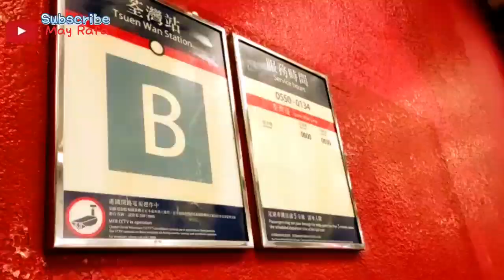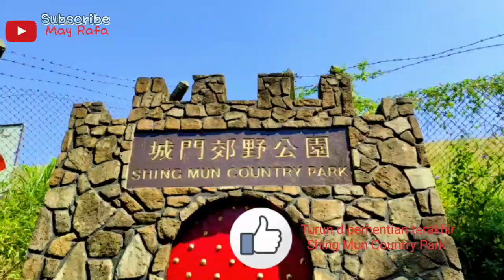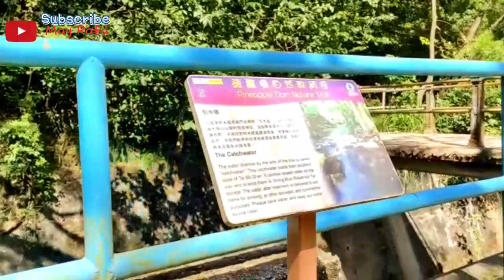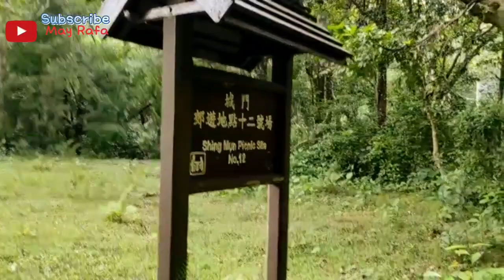Shing Mun Reservoir || Tsuen Wan Hongkong || Keindahan Warna Waduk yang indah dan "Main Dam"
pendakian yang relatif mudah dan indah, kali ini kita berada di Waduk Shing Mun Tsuen Wan hongkong,  Shing Mun Reservoir, dari Shing Mun Country Park awal jalan utama kita naik tangga menuju waduk / Danau Shing Mun, tanaman hijau, warna waduk yang indah, ada penyu, Moyer, sapi dan  melewati jalur Alam Bendungan Nanas lanjut pendakian  kita sampai ke " Main Dam" Pemandangannya indah,  kita bisa melihat warna senja yang indah dan menakjubkan 😍
kita akhiri pendakian kita sampai ke awal jalan, ditempat kita naik Halte bus (Siupa)

karna sudah gelap dan yang nganti banyak  kita pulang naik taxi ke MTR Tsuen Wan $40an

Vidio ini juga ada  cara petunjuk jalan dari MTR  Tsuen Wan exit B, Naik Halte Bus,No. 82  turun diperhentian terakhir.

Selamat Menonton 🙏🤗